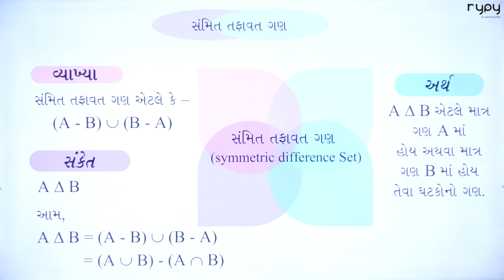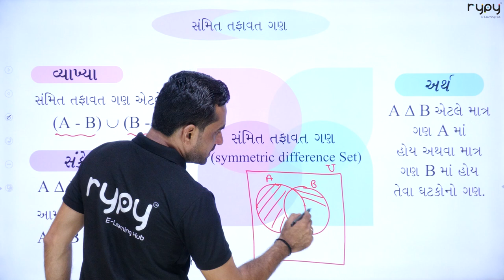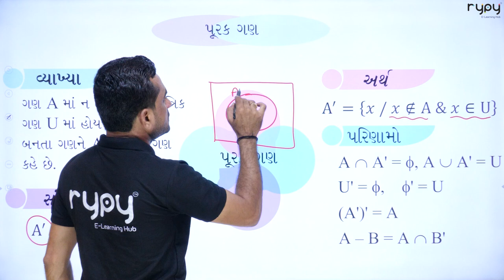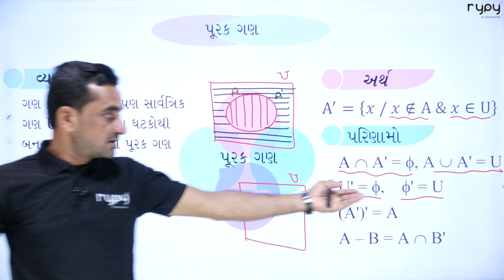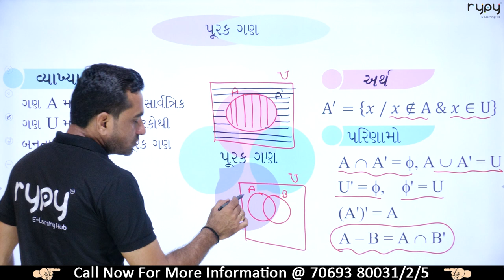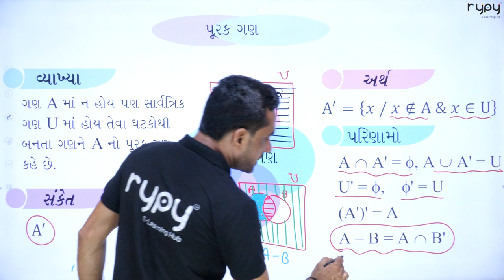11 Science | JEE Main | CH - 1 ગણ | LEC - 4